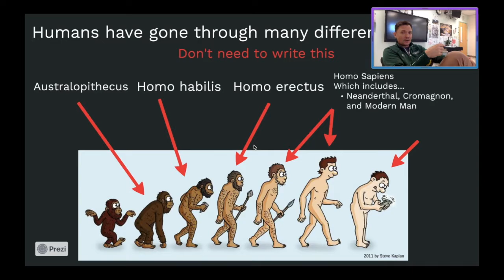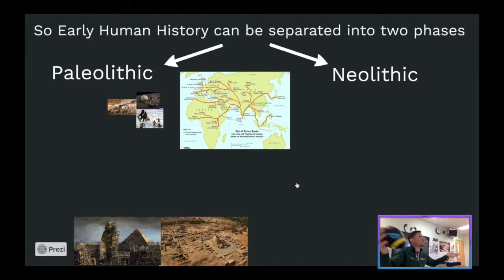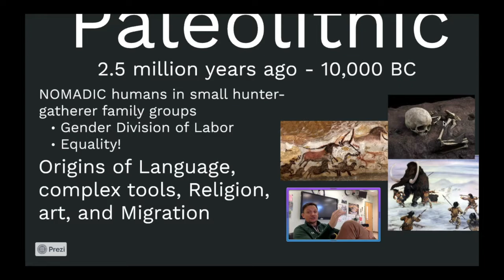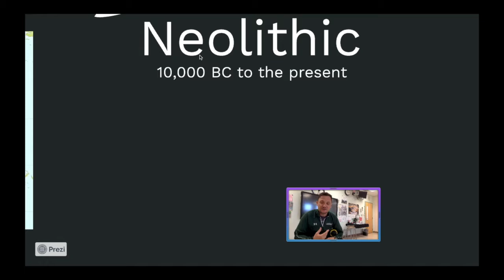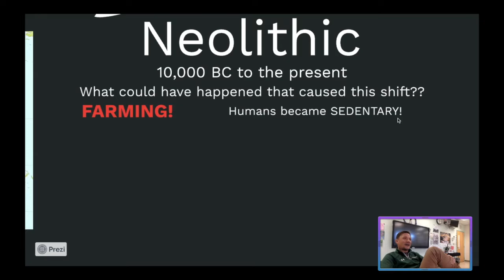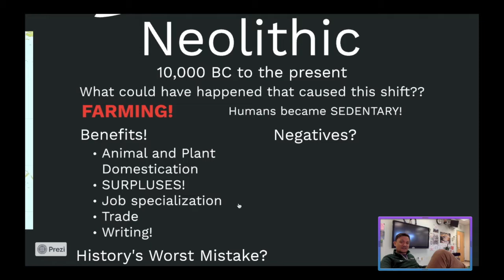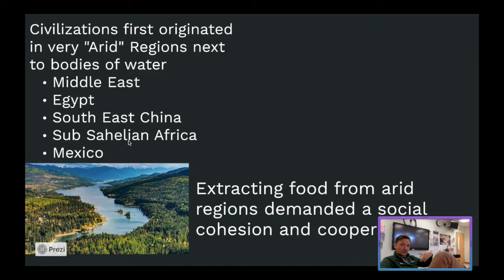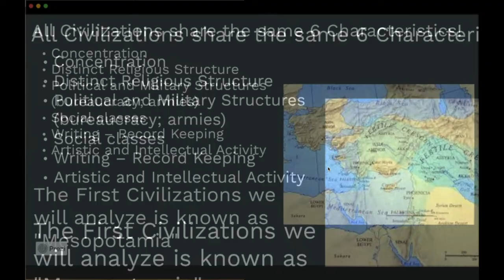Hnrs Flip #1: Defining Western Civilizations